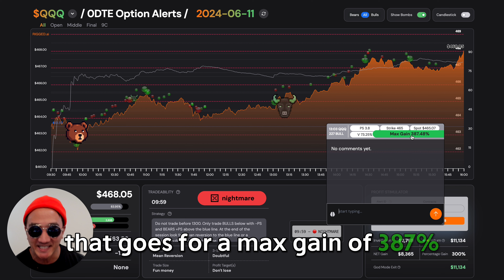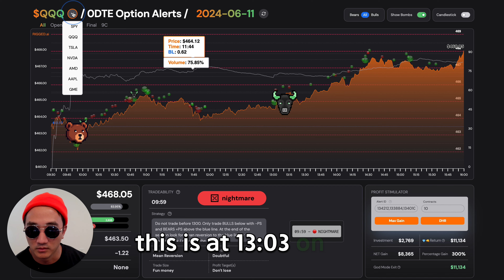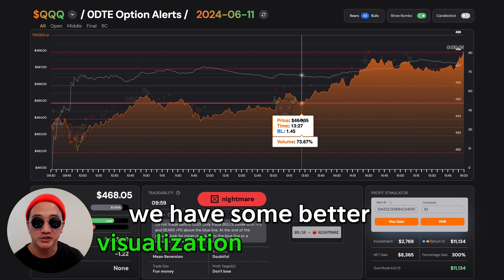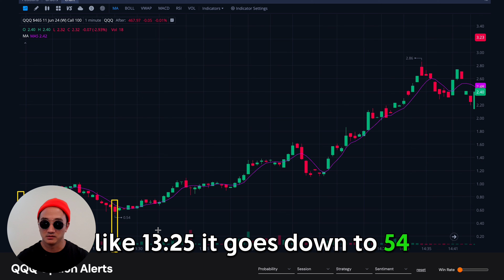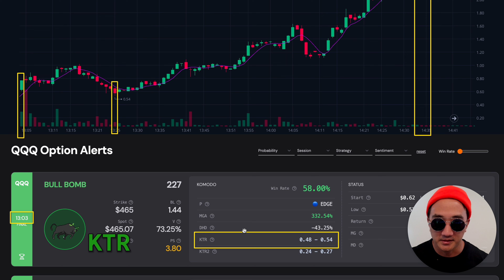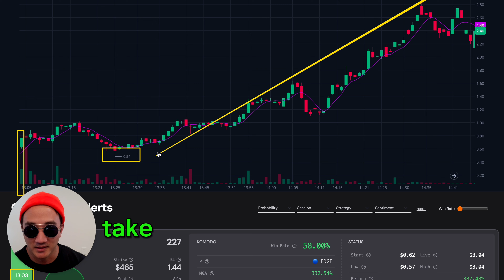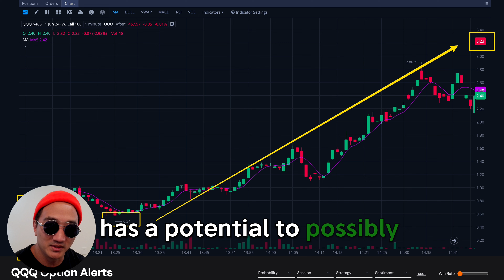Wall Street Pumped the QQQ and We Sold Too Early - 06/11/24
The stock market is RIGGED and Wall Street pumped Apple to valhalla and it was only a matter of time until the QQQ and SPY pumped as well. Here's a near perfect tag, just at the topside of KTR. Either way the worst mistake you could make was selling a 100% gain.

What's RIGGED?

Wall Street always knows and Wall Street always wins. Now you can copytrade them with RIGGED. RIGGED is an options trading system with alerts, strategy and community.